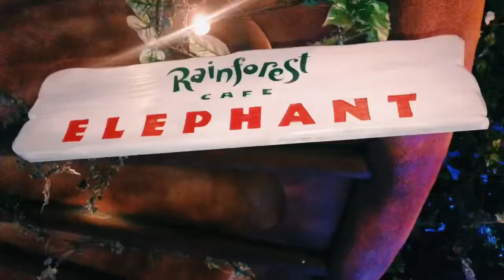My dogs are barking